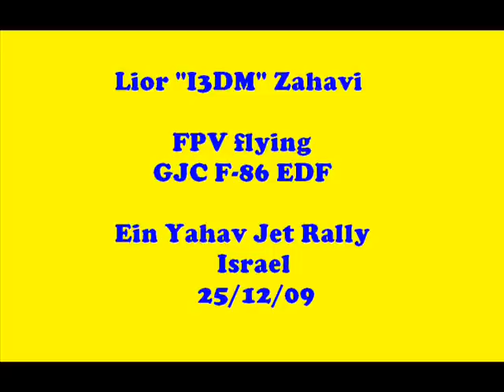Ein Yahav Jet Rally - F-86 FPV video #1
Lior Zahavi's F-86 on board camera FPV video

Ein Yahav Jet Rally - 25/12/09.

This is the camera we used: